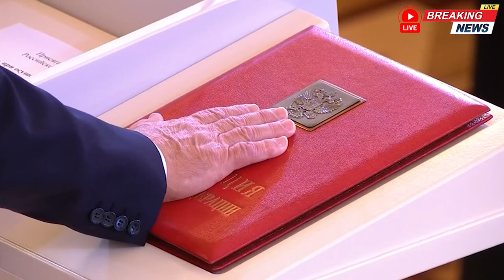Điểm nóng thế giới: Tổng thống Putin tuyên thệ nhậm chức hôm nay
Tổng thống Putin tuyên thệ nhậm chức hôm nay
Tổng thống Nga Vladimir Putin sẽ tuyên thệ nhậm chức nhiệm kỳ thứ năm tại Điện Kremlin, Moskva trong ngày 7/5.
Tổng thống Putin, 71 tuổi, người giành chiến thắng trong cuộc bầu cử hồi tháng 3 với 87,28% phiếu bầu, sẽ bắt đầu nhiệm kỳ mới 6 năm sau lễ nhậm chức. Một quan chức cấp cao Điện Kremlin cho biết người đứng đầu tất cả cơ quan ngoại giao nước ngoài ở Moskva đều được mời dự lễ nhậm chức bắt đầu lúc 12h (16h giờ Hà Nội).
Mỹ, 20 quốc gia thành viên Liên minh châu Âu (EU), Anh, Canada thông báo sẽ không cử đại diện tới dự. 7 quốc gia EU, trong đó có Pháp, Hungary và Slovakia, dự kiến cử đại diện tham dự buổi lễ.
Bộ Ngoại giao Ukraine bày tỏ nghi ngờ về bầu cử Nga và kêu gọi các nước không cử đại diện đến sự kiện.
Sau lễ nhậm chức của ông Putin, chính phủ hiện tại của Nga sẽ từ chức và quốc hội sẽ phê chuẩn chính phủ mới. Tổng thống Putin sẽ giới thiệu ứng viên thủ tướng với Hạ viện Nga để được phê chuẩn.
Quốc hội có quyền chấp thuận hoặc từ chối ứng viên thủ tướng được đề xuất, song Tổng thống Putin có thể trực tiếp bổ nhiệm thủ tướng mà không cần sự chấp thuận của quốc hội nếu các nghị sĩ từ chối ứng viên ba lần. Trong trường hợp như vậy, ông Putin có quyền giải tán quốc hội và tổ chức bầu cử quốc hội mới.
Theo truyền thông Nga, Thủ tướng đương nhiệm Mikhail Mishustin có thể sẽ được tái bổ nhiệm vì ông được nhiều người coi là lãnh đạo thành công chính phủ, khi nền kinh tế vẫn phát triển trong bối cảnh chiến sự Nga - Ukraine và các biện pháp trừng phạt kinh tế của phương Tây.